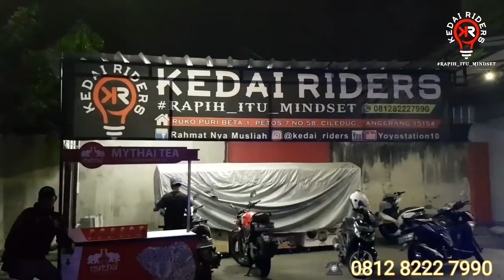Eps 459: Di Towing dari Bogor ke Ciledug - Modifikasi PCX 2018 milik Om Hermanto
Alamat Bengkel :

Kedai Riders
Larangan, Ciledug.